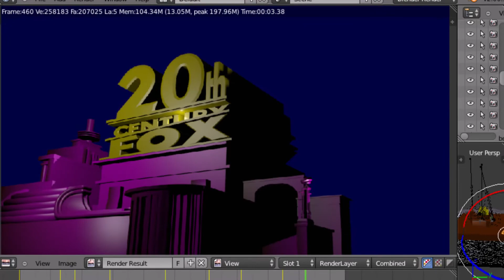20th Century Fox Logo Refazer V6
Não download link